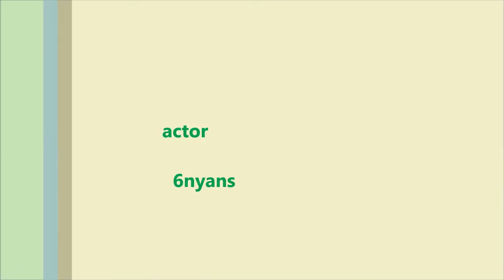Kucing Berlatih Tinju!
Pencarian Berkait:

anak kucing comel baru bangun tidur
Top Video Kucing terlucu (kompilasi) - Most Cute Funny Cats
Serius Lawak - Kucing Comel Yang Menjerit
Kucing Comel Meminta Makan Pada Tuannya
Anak Kucing Perangai Macam Bayi
[Comel] Kucing kena buli
Lawak Kucing - Kucing Bergaduh Berebutkan Kereta
Anak Kucing Yang Comel
Kucing menari -serius comel {kucing.my}
Aksi Kucing Comel Yang Lucu dan Menggelikan Hati...
Anak kucing yang sangat comel
Aksi Bayi & Kucing Yang Amat Selesa (COMEL)
Kucing comel [Lawak Gila]
10 Aksi Lucu Si Kucing Comel
Kucing Paling Comel di Dunia
ANAK KUCING TERKEJUT ! COMEL SANGAT !
Lawak Kucing - Lawak Kucing Bila Tengah Marah
Video Anak Kucing Parsi Yang Comel dan Gebu
Kucing Paling Comel Menari! Sangat Comel!
kucing comel!
Lawak Kucing - Lawak Kucing Dengan Bayi
Lawak Kucing Kompilasi Lawak Kucing Gerenti Kelakar
Kucing comel tepuk amai amai @ Cute Cat Clapping Hand
Lawak Kucing - Kompilasi Lawak Kucing Yang Menghiburkan
Lawak Kucing - Lawak Kucing Menyanyi Dan Bercakap
Lawak Kucing - Telatah Kucing Yang Comel Gile
Kucing Comel Yang Panas Baran
video anak kucing lucu dan imut anak kucing comel banget
kucing comel:)
Gelagat Kucing Paling Comel Feat Lagu Kucing 1Malaysia DJ Ed
Lawak Kucing - Kompilasi Lawak Kucing Yang Kelakar
Lawak Kucing Bertinju Yang Sangat Kelakar
Lawak Kucing - Bila Kucing Jadi Ninja (Kelakar Habis)
Gelagat Anak Kucing Comel Bermain
Lawak Kucing - Lawak Kucing Bila Bercakap
budak comel yang sangat aktif bermain dengan kucing
Kucing Comel Yang Menjerit
Kucing yang sangat comel
Lawak Kucing - Telatah Kucing Bila Makan
Kucing comel .
Lucu Banget - Video Kucing Lucu Banget Imut Baru Nih
kucing lucu dan menggemaskan
10 Saat-Saat Lucu Si Kucing
Video Lucu Kucing Joget - Kucing Lucu Banget Bikin Ngakak
Video Lucu Kucing Berantem Asli Bikin Ngakak
Video Kucing Lucu
Bintang Kecil Lagu Anak Terpopuler Versi Kucing Lucu Ginger
Kucing lucu Kucing Paling Gagal Paling Fail Paling Nakal
Kucing-kucing Lucu
Lawak Kucing yang Marah...
ON THE SPOT 7 aksi kucing lucu
Kumpulan Video Lucu "Kucing Sayang Bayi Terbaru 2014"
Video Kucing Lucu Terbaru 2014
5 Bentuk Jenis Kucing Paling Aneh di Dunia Sereeemmm !!!
Anak kucing lucu menggemaskan
Goyang Dumang - Cita Citata (Versi Kucing) Lucu Baget
kucing toyger tiffany maine coon siam scottish fold sphynx peterbald turkish anggora  Oriental Shorthair munckhin Egyptian Mau Abyssinian Mank British Shorthair Burmese Turkish Van Birman Ragdolls Ocicat Bengal Persia Angora Siberia American Bobtail Anak kucing paling kiut cute di dunia kitty cute kitten gemuk cantik terbaru 2016, terkini 2017, himpunan,